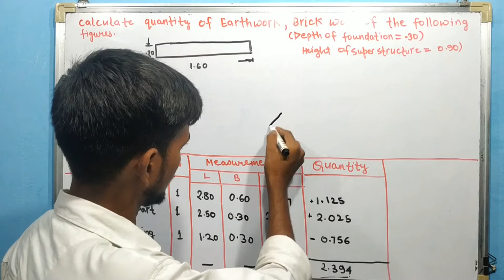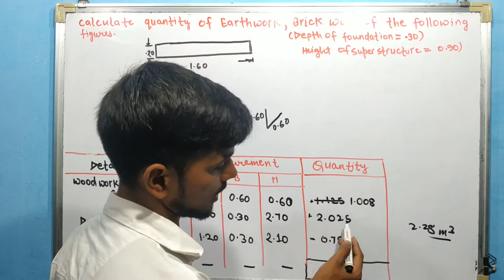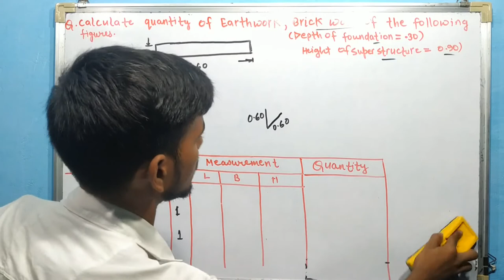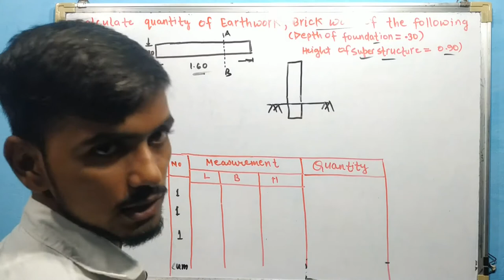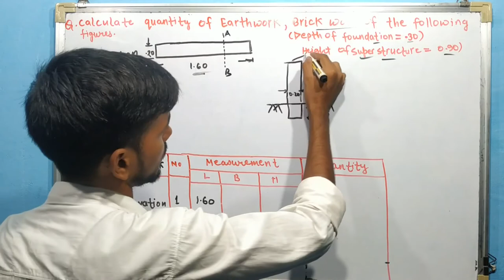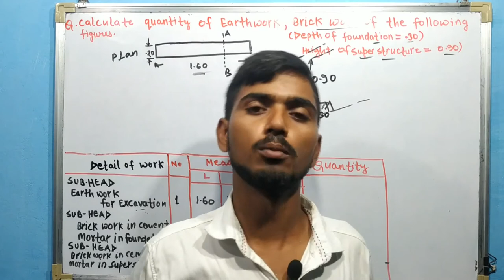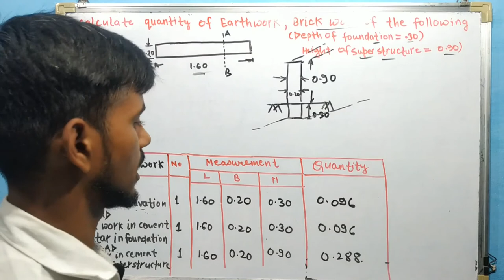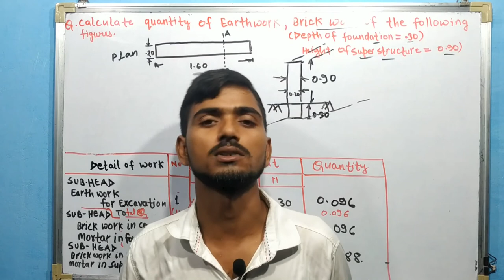How to find out the quantity of earthwork,Brick work.